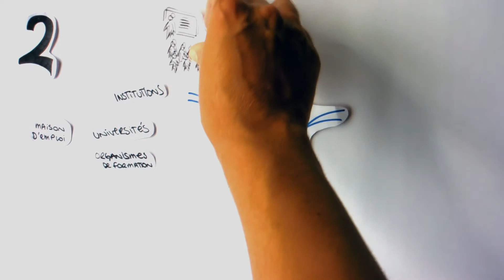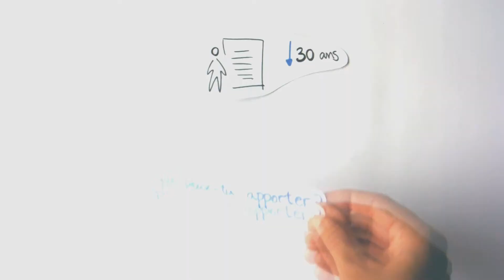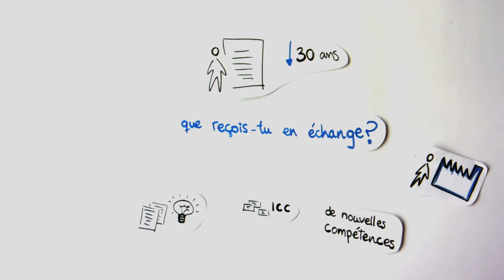Présentation projet Transcreativa (public Jeune)